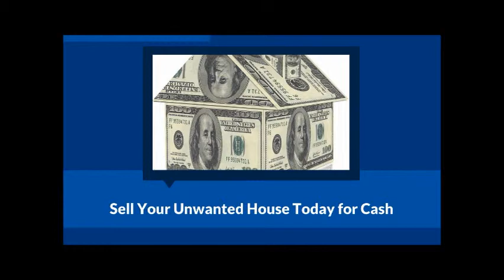Sell My House Fast Mesquite TX - We Buy Houses Fast for Cash in Mesquite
We buy Mesquite TX Houses Fast and we pay cash for them.

We buy Mesquite TX houses fast for cash

Sell My House fast Mesquite TX and we will buy your Mesquite TX house fast.

Remember, we buy houses fast in Mesquite TX... just say I need to sell my house fast and we get the job done quickly.

I need to sell my house fast Mesquite or how can I sell my house fast in Mesquite TX.